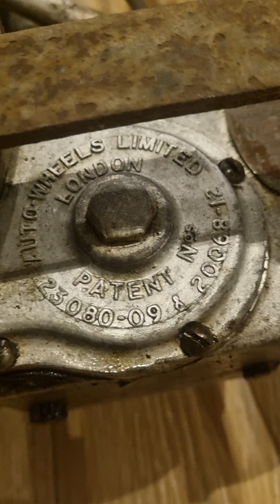Présentation MOTEUR AUTO WHEEL DE 1909 4temps borgne 1 soupape pilotée modifié en moteur fixe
alors ce petit moteur auto Wheel je suis un moteur fabriqué par les Anglais vers 1900 et mis en service en 1909 il est équipé d'une troisième roue et il venait s'intégrer à l'arrière du vélo à côté de la roue existante ça faisait donc un tricycle c'est un modèle très peu répandu en France celui-ci a été modifié en poste fixe et il restera ainsi